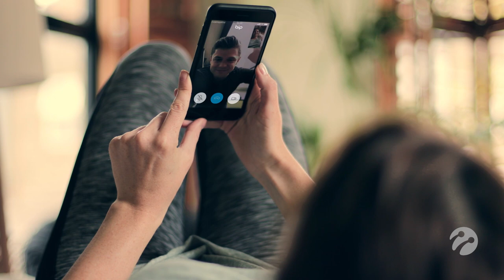Turkcell’le Bağlan Hayata – Sabret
Client: Turkcell
Adv. Agency: Rafineri
Post Production: IPD